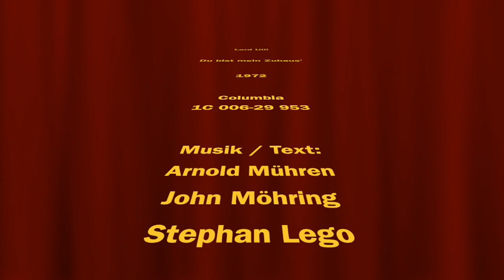Lord Ulli - Du bist mein Zuhaus' - 1972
B-Seite von "Sierra Nevada"